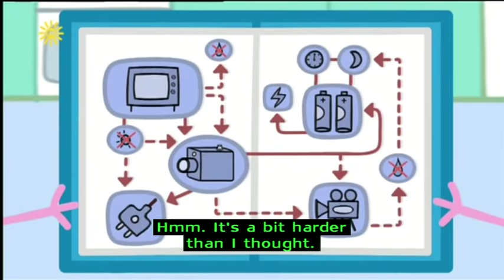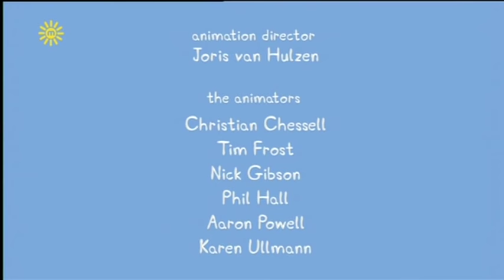Peppa Pig (Series 1) - Daddy's Movie Camera (with subtitles)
Daddy Pig gets a new movie camera, but has some difficulties using it. So Peppa has to show him how.